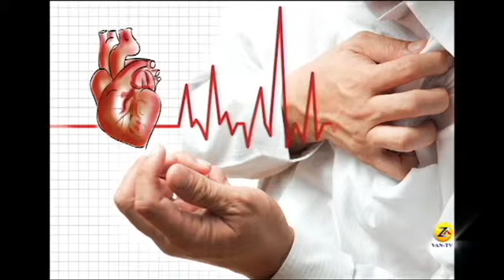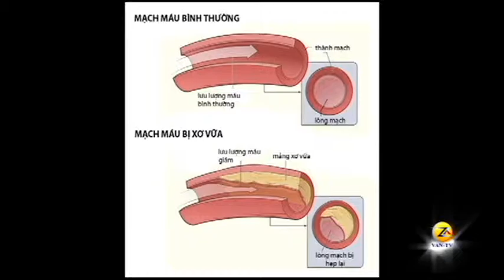SKLV-bệnh tim mạch